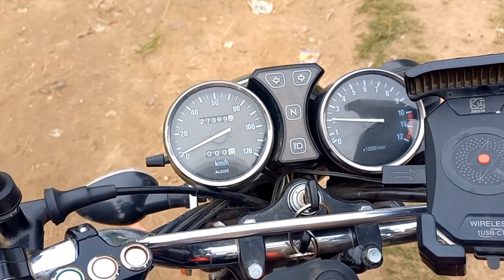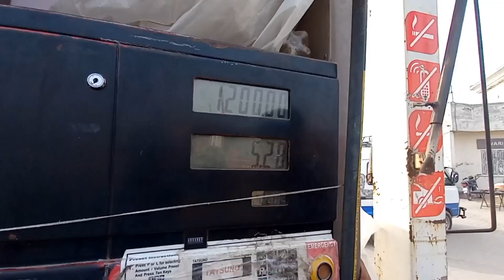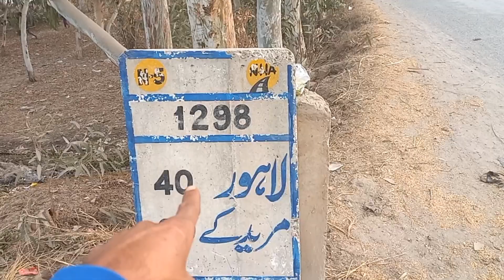Tour Hua Hamara Start?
Tour Hua Hamara Start#MuqdamSaleem#